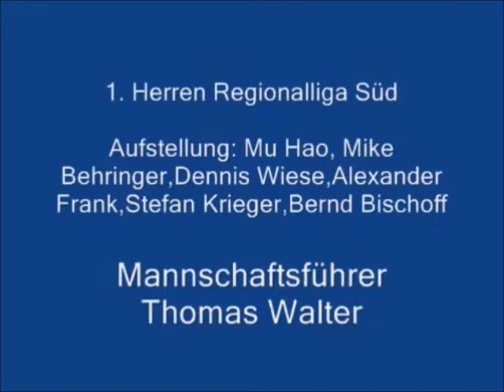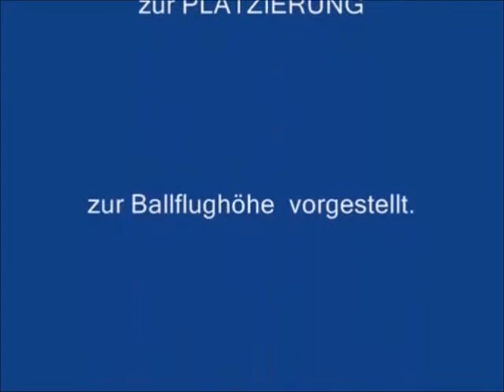Very fast table tennis exercises - Topspin